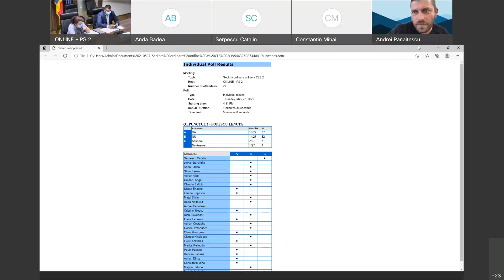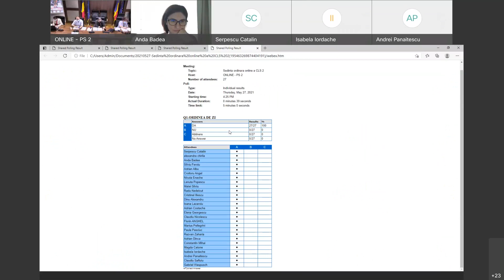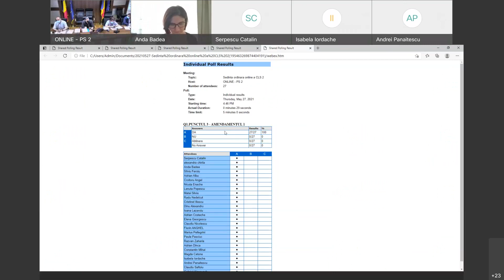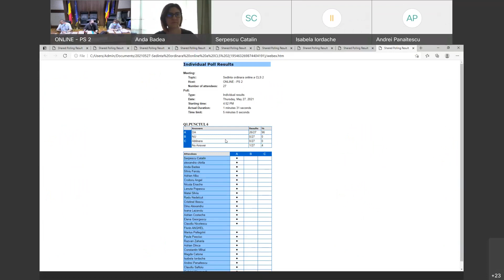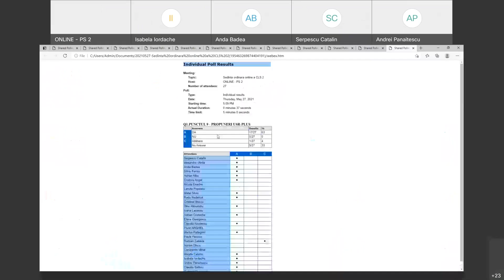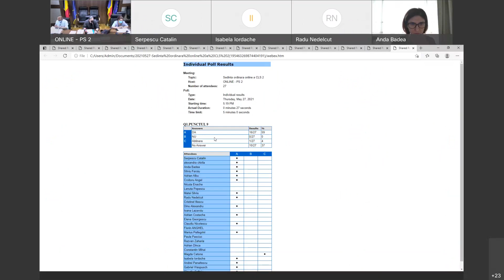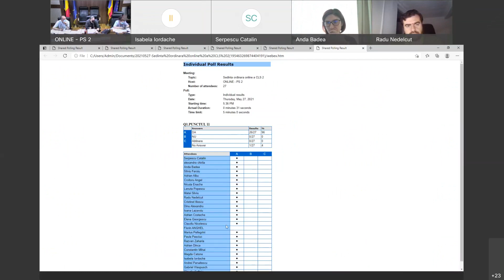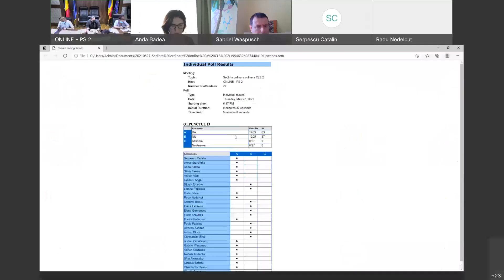Sedinta CLS 2 din 27 mai 2021 - partea I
Sedinta ordinara online a CLS 2 din 27 mai 2021